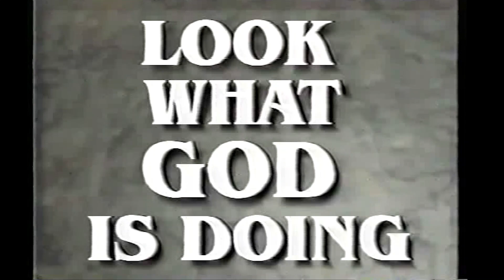Entering the Kingdom of God (8) - Fredrick Flatts - Saturday 21st September, 2024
Entering the Kingdom of God, there is going to be warfare, unprecedented warfare.   See the pictures of strategy in Joshua conquering Jericho.